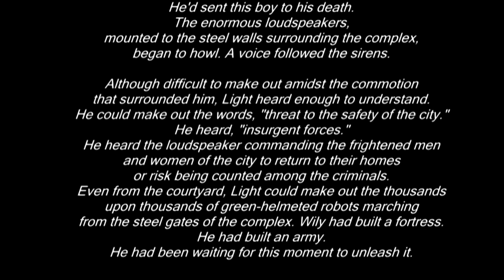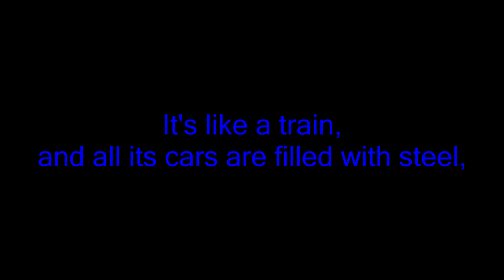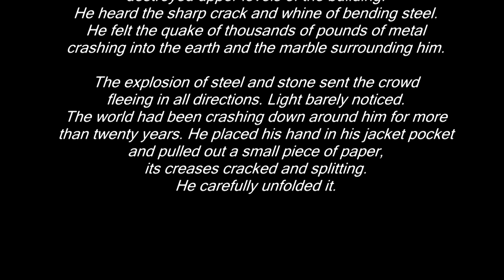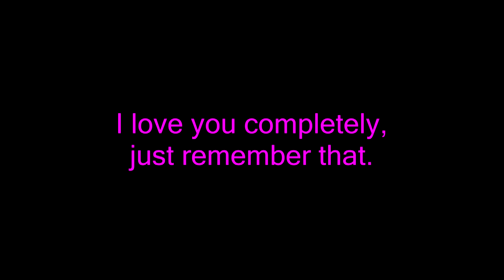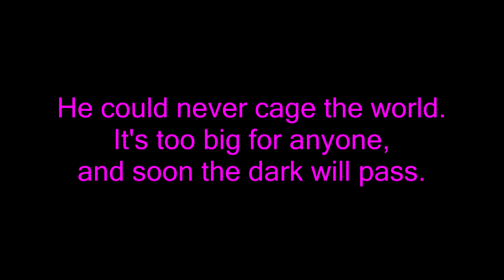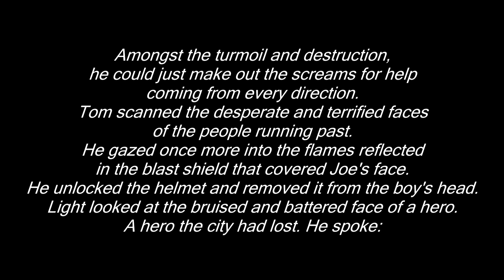The Protomen - Act II - Here comes the Arm - Full Lyrics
This is the Act II of the Protomen Saga, with complete lyrics including the one figuring only in the lyrics book allowing to fully appreciate the story of Megaman.

Each character has his own color for a better comprehension.
Reminder that the Act II is a prequel taking place before the event of the Act I.

I don't claim any right to the songs as they belong to The Protomen.